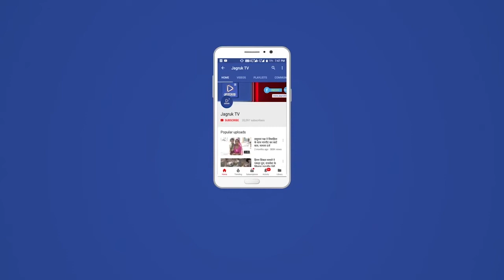नागाणी : विश्व जल दिवस पर पढ़े आदिवासी महिला की कहानी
कोशिश करने वालों की कभी हार नहीं होती ये करके दिखाया है अरावली के पहाड़ों में बसी हुई विरान जगह है जहाँ आज भी सुविधाओं का अभाव है। सिरोही जिले के ग्राम पंचायत घरट कि उपली उबरिया फली में निवास कर रही पूरी बाई कि यह कहानी है पुरी बाई ने बताया कि हम जहाँ निवास करते हैं वहाँ पीने किं पानी कि बहुत बड़ी समस्या थी। एक हैण्डपम्प था वो भी 2 से 3 किमी दूर पहाड़ पार करके छोटे बच्चों को गोद में लेकर लाना होता था। जिससे आर्थिक व स्वास्थ्य को लेकर बड़ी परेशानी होती थी। मेरे फली में लगभग 30 घर निवास करते हैं यह समस्या सबके साथ थी ।

C.M.F. संस्था ने साथ निभाकर दिलाई हिम्मत

पूरी बाई ने बताया कि एक दिन सेन्टर फॉर माइक्रोफाइनेंस (टाटा ट्रस्ट्स) संस्था प्रतिनिधि आये उन्होने बताया कि आपकी फली में हमारी संस्था पानी पीने का प्रबंध करानी चाहती है अगर आप सब का साथ रहेगा तो। संस्था प्रतिनिधी ने हमारी फली के 8-10 लोगों को सूचना देकर 'मिटींग बुलवाई सभी फली वासियों संस्था व फली वासियों के साथ पेयजल कार्य करने हेतु सभी नियमावली बताई फली की महिलाओं ने बाद में उक्त संस्था के बारे में अपने परिवार में बताया परन्तु फली में मौजूद कुछ पुरुष मना करने लगे। मेरे घर वाले तो नाराज हो गये कि बाहरी लोगों पर भरोसा नहीं करना। लेकिन मैंने हार नहीं मानी क्योकि पानी लाने कि बड़ी समस्यो का सामना महिलाओं को झेलनी पड़ती है। मैंने वहाँ बैठक का आयोजन करवाया सभी की सहमती से कागजी कार्यवाही को पूरा करवाया ।

पहाड काट कर पगडंडी को बदला रास्ते में

पुरी बाई ने बताया कि कागजी कार्यवाही के बाद वहाँ कंट्रक्शन  का कार्य शुरू किया गया। धीरे-धीरे 24 घरों को पानी कनेक्शन हेतू जोड़ा गया। पानी की टंकी इत्यादि बनने के लिए सामान आना शुरू हुआ परन्तु 2 कि.मी. दूर ही गाड़ीया रुक जाती क्योंकि बड़े वाहन आने के लिए रस्ता नही था। पक्की सड़क से कंधे पर लाद कर सामान लाना पड़ा। अब पानी का बोरवेल खोदने हेतू बड़ी गाड़ी को फली में लाना था। परन्तु फली में आने के लिए रास्ता केवल पगडण्डी जैसा था। इसलिए गाड़ीयो ने फली में आने हेतू मना कर दिया गाड़ी वालों का कहना था की बड़े वाहन है इसलिए रास्ता बड़ा लगभग 12 से 15 फिट का होगा तभी गाड़ी आयेगी। सभी फली वासियों ने हिम्मत हार दी कहाँ कि अपनी किस्मत में पानी की सुविधा लिखी हि नहीं है। संस्था वालों ने भी कह दिया कि रास्ता होगा तभी गाड़ी आ पाएगी नहीं तो स्कीम दूसरी जगह स्थानान्तरण करना पड़ जायेगा | बाद में फली में जो जल उपभोक्ता समूह का गठन हुआ था। उसकी आपातकालीन बैठक बुलाई। बैठक में रास्ता बनाने के लिए एजेंडा रखा। बैठक में बात रखी की सड़क सरकार नहीं तो हम खुद अपने हाथों से बनायेंगे। अगले दिन सभी महिलाओं ने हिम्मत दिखाकर फावड़ा, गेंती तगारी रोड़ लेकर पूरे ताकत के साथ रास्ता बनाने में जुट गये। मात्र 20-25 दिन मे रास्ता चौड़ा कर दिया। जिसके बाद बोलवेल की गाड़ी आ पाई और आखिरकार बोरवेल खुदा। आज सभी के घरों में पानी संबंधी कोई समस्या नहीं है। सभी का स्वास्थ्य पहले से अच्छा रहता है।